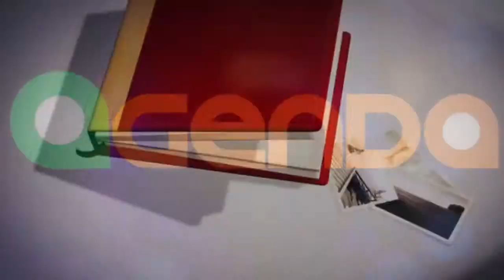CONFIRA A AGENDA DESSE FINAL DE SEMANA EM TAPES.